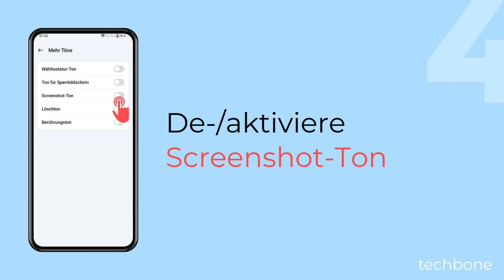Screenshot-Ton ausschalten oder einschalten - OnePlus [Android 14 - OxygenOS 14]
Standardmäßig wird auf dem OnePlus-Handy ein Ton bei der Aufnahme von Screenshots wiedergegeben, um die Bildschirmaufnahme zu bestätigen. Auf Wunsch kann man jederzeit den Ton bei Screenshot deaktivieren, sodass kein akustisches Signal mehr ertönt, wenn man ein Bildschirmfoto macht.

0:00 Intro
0:05 Öffne die Einstellungen
0:15 Tippe auf Töne und Vibration
0:25 Tippe auf Mehr Töne
0:35 Aktiviere oder deaktiviere Screenshot-Ton